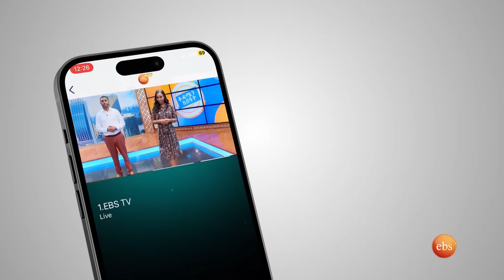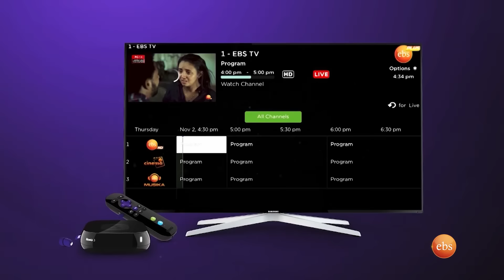አታስፈራራን እንመልሳለን ብለው ጥያቄውን...😂😂 ሳቱት... አዝናኝ የጨዋታ ጊዜ ከቅዳሜ ቤተሰቦች ጋር //በቅዳሜን ከሰአት//